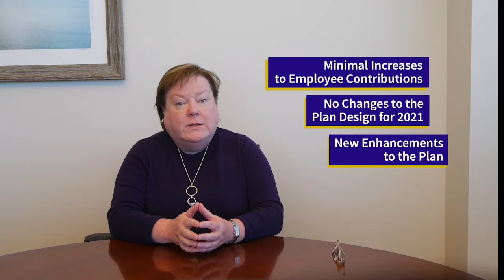Day & Zimmermann Open Enrollment 2020 for Plan Year 2021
SVP of Human Resources Fran Coady talks about the upcoming Open Enrollment for 2021 Benefits